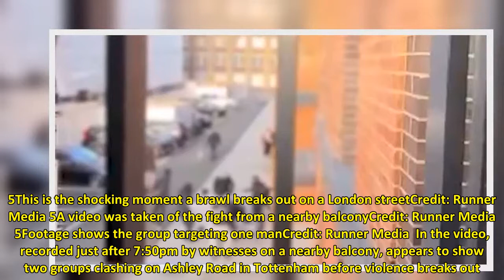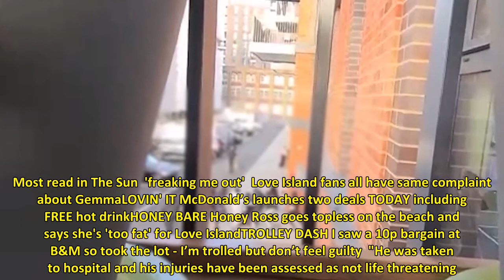Shocking moment men brawl in the street in broad daylight as woman screams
THIS is the shocking moment eight men brawl in the street in broad daylight as a woman watching screams in fear.   Footage shows the group violently assaulting a man as he cowers on the pavement of a North London street on Saturday night.  5This is the shocking moment a brawl breaks out on a London streetCredit: Runner Media 5A video was taken of the fight from a nearby balconyCredit: Runner Media 5Footage shows the group targeting one manCredit: Runner Media  In the video, recorded just after